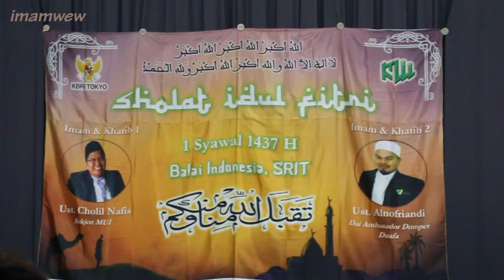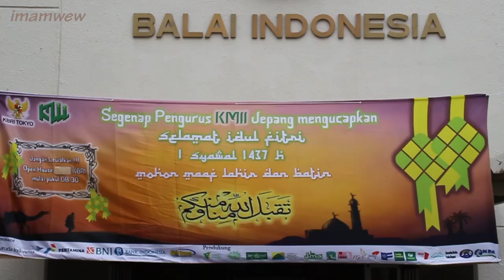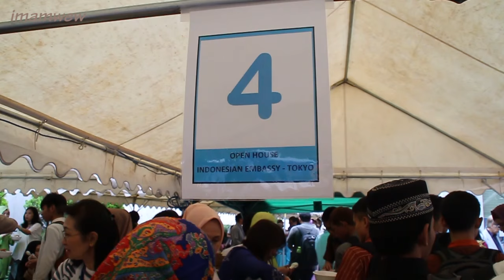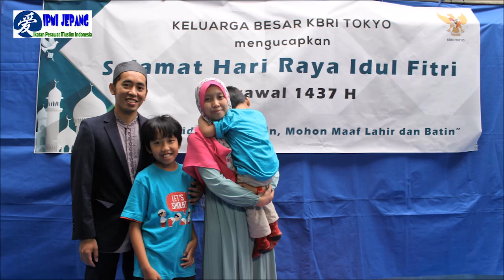Suasana Lebaran khas Indonesia di KBRI Tokyo Jepang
Jauh dari Tanah Air dan kampung halaman bukan berarti tidak dapat menikmati suasana Lebaran khas Indonesia. Pada perayaan Idul Fitri 1 Syawal 1437H di Tokyo, Jepang, nuansa ibadah yang khusuk dan silaturahmi yang akrab khas Indonesia tersebut tampak diantara masyarakat yang mengikuti Shalat Ied di Balai Indonesia, atau yang akrab dikenal dengan nama Gedung Sekolah RI Tokyo (SRIT).

Pada acara Halal Bihalal di Wisma Duta, setelah Shalat Ied, kembali masyarakat Indonesia menemukan perayaan ala Indonesia melalui sajian khas Lebaran: Ketupat Sayur dan Opor Ayam.

Pelaksanaan Shalat Ied di Balai Indonesia dilakukan dalam dua sesi untuk mengakomodasi jumlah masyarakat yang hadir, maupun yang harus datang dari luar Kota Tokyo. Dua sesi Shalat Ied ini nampak dipadati oleh masyarakat Indonesia, seperti para mahasiswa, pelajar dan para pekerja.

Setelah pelaksanaan Shalat Ied, seluruh masyarakat Indonesia diundang untuk hadir di Wisma Duta pada Open House Halal-Bihalal.